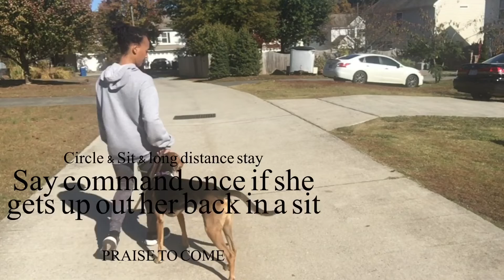Willow’s Video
Williow, Walker Hound, 1yr 6 months
Trainer Lateria Hood, Training Camp Plus